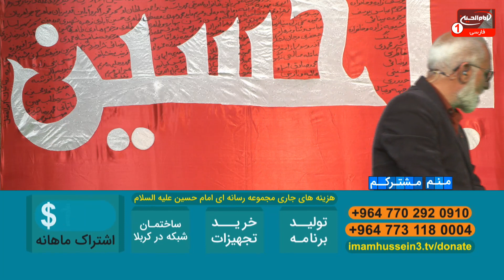منم مشترکم(250): ویژه امور مشترکین شبکه امام حسین علیه السلام، کربلا، 1443ق